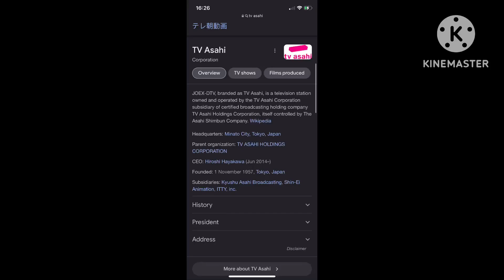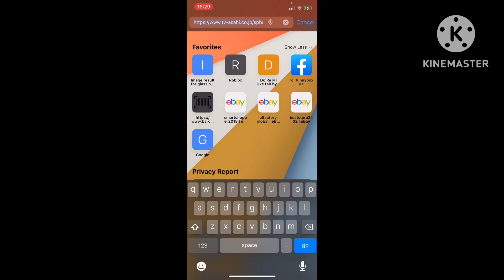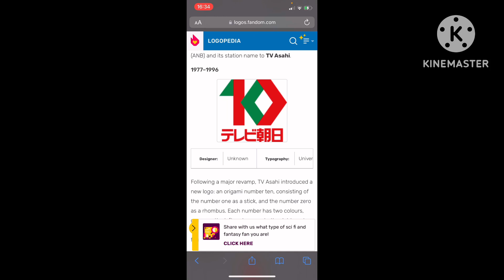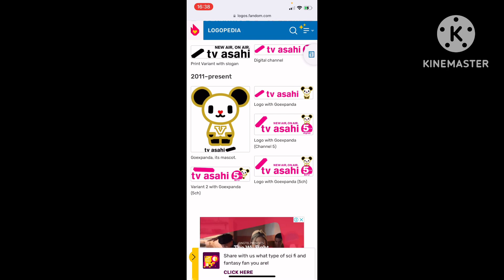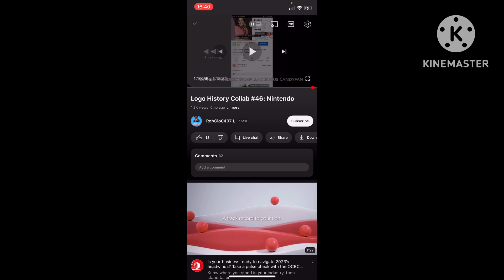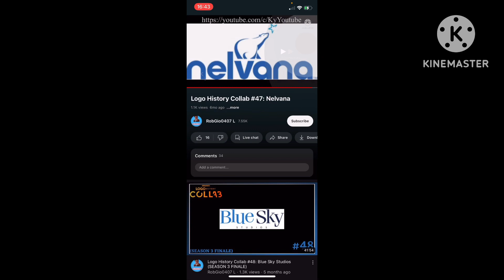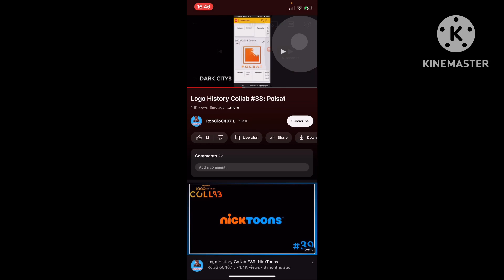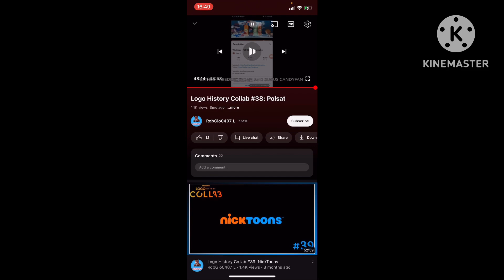Logo History Collab Entry #19: TV Asahi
This is longest video of the LHCE ever.